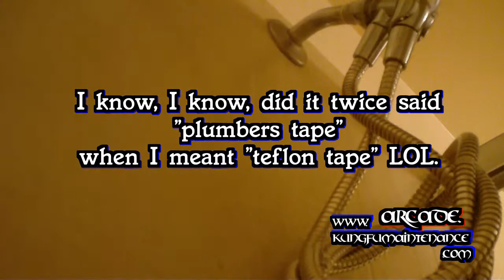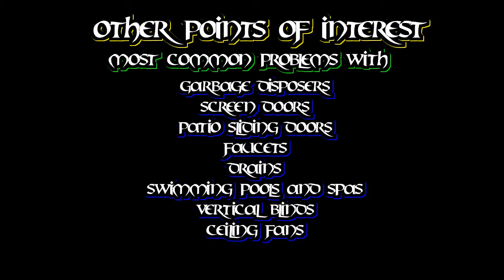How To Improve The Look Of Your Bathroom Shower Arm Neck By Adding A White Collar Band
Kung Fu Maintenance demonstrates how to improve the look of your bathroom tub shower arm neck by adding  a white collar band. White collar effect from a blue collar job. Buy The Kung Fu Maintenance E Book Here